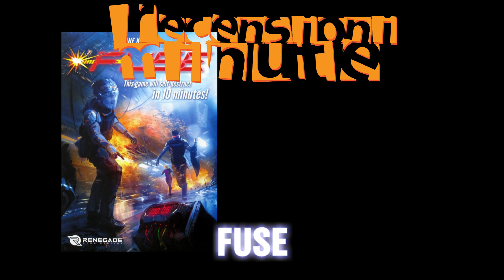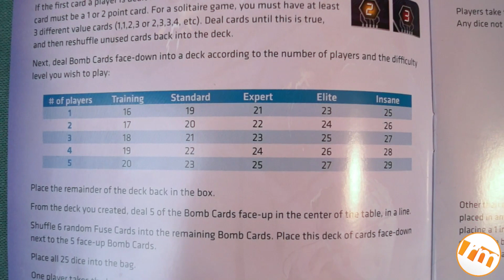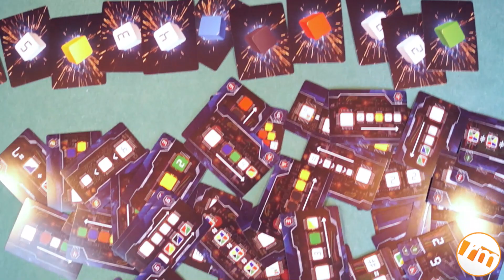Recensioni Minute [163] - FUSE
Mood del gioco: lanciare dadi come non ci fosse un domani per disinnescare una quantità smodata di bombe!

Sigla by Azza